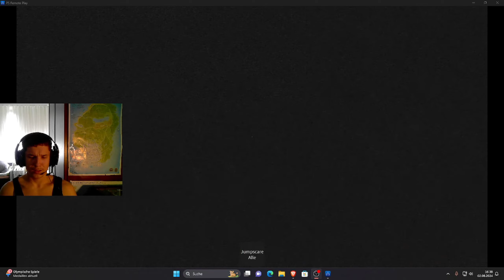Nie wieder eine Nachtschicht an einer Tankstelle beginnen😨.(Er verfolgt mich)